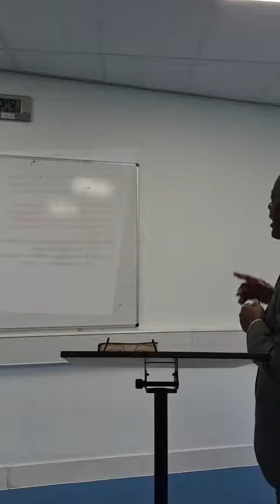When God Is Silent/Quand Dieu Reste Silencieux... Fr Paul Mbikayi Mukendi 21/11/21